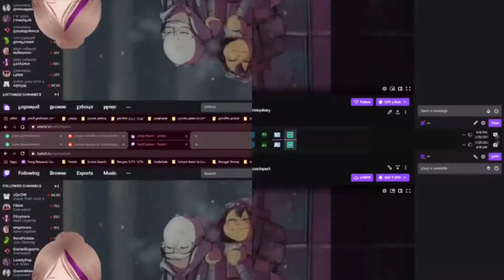Join Me As We Figure Out V-Tubing Together :D (How-To Video Coming Soon)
🎂 ➤ Hi! I go by many names, Pooky, Cashew, Salty Nuts ( ͡° ͜ʖ ͡°) and I enjoy streaming Overwatch Comp.
🎂 ➤ Schedule: Twitch (Whenever I can)
🎂 ➤ Specialty: Recording clips of bull shit shatters and whenever I occasionally get the smack on an ulting Genji. I also record toxic teammates when I'm feeling extra zesty.

🌻*´¨`*🌻*´¨`*🌻 Music 🌻*´¨`*🌻*´¨`*🌻

🌻*´¨`*🌻*´¨`*🌻 Gear 🌻*´¨`*🌻*´¨`*🌻

🎂 ➤ Editor: shorturl.at/rJNO9